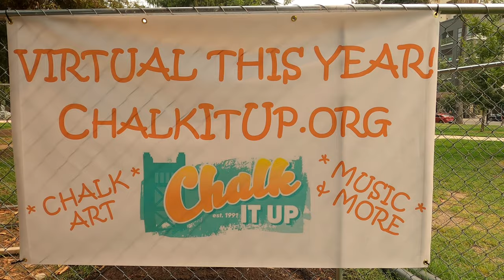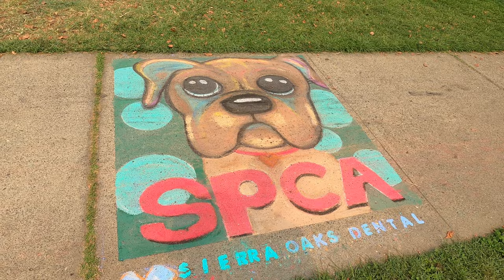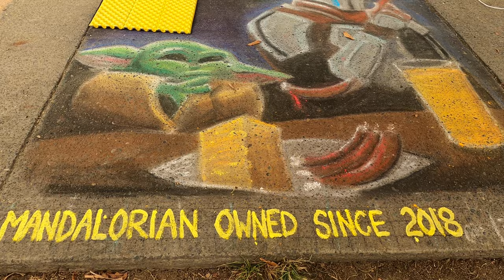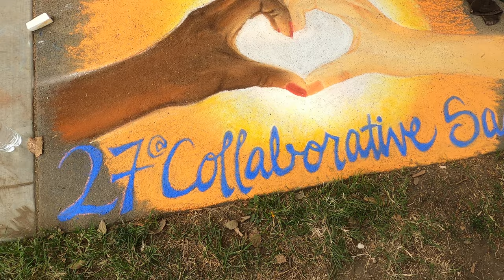Chalk It Up! Sidewalk ART - Sacramento California Labor Day Weekend - GoPro Hero 8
How my wife spent Sunday morning.  Looking at our local artists chalk it up!
Oh...and I got to test my new GoPro Hero 8

Timecodes

0:00 Intro
0:18 Third St. Barbell Artist: Janese Armstrong
1:00 SPCA Artist: Jennifer McKernon
1:20 Artist: Vanessa Sanchez
1:44 Husicks Taphourse Artist: Brent Warnken
2:36 James Queirolo Artist: Elizabeth Medieros
3:16 We Need Each Other Artist: Amanda Baker
3:32 University Art Artist: Gen Romo
4:28 Conclusion

Chalk It Up is a 501(c)3 non-profit established in 1991 that promotes and supports Youth Arts by offering small grants to K-12 classrooms, and youth arts projects throughout the Sacramento region.